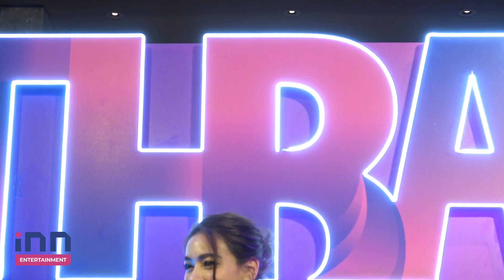“คิมเบอร์ลี่”ยิ้ม“หมาก”ชมสวย เผยฤกษ์แต่งปีหน้า